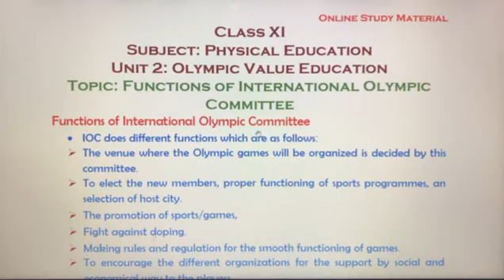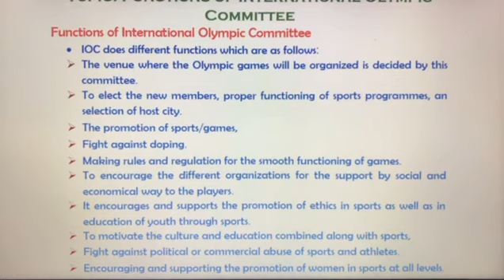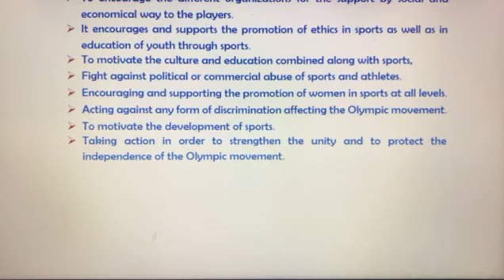Class XI#Physical#Education#Unit 2#Functions of IOC